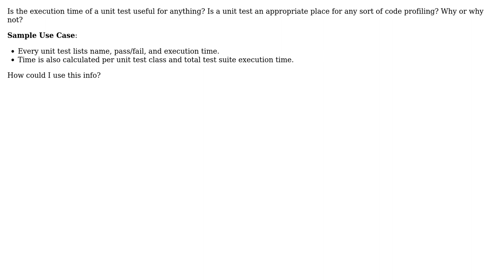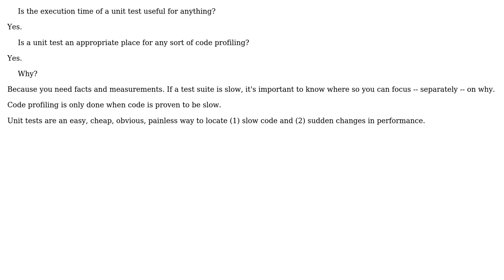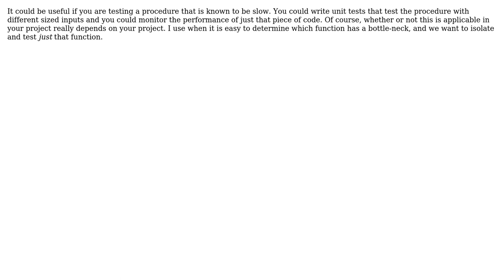Is there any value in knowing the execution time for a unit test? (6 Solutions!!)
Is there any value in knowing the execution time for a unit test?

With thanks & praise to God, and with thanks to the many people who have made this project possible! | Content (except music & images) licensed under CC BY-SA | Music | Images & others | With thanks to user S.Lott user Ken Liu user Hugo user FrustratedWithFormsDesigner user Curious Query user Babak Naffas user 9000 and the Stack Exchange Network Trademarks are property of their respective owners. You are responsible for your own actions.